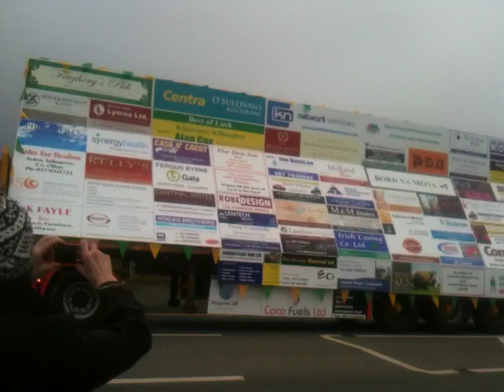Kilcormac Killoughey truck reversing fundraiser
On Saturday, the 9th of March, a truck reversed from the Bridge centre in Tullamore to Tesco in Cloncollig. After being parked in Tesco for 2 hours it reversed back into Tullamore and up the town, over the railway bridge and onto Blue Ball. Another pit-stop was made before reversing from the Blue Ball out to the new clubhouse in Kilcormac-